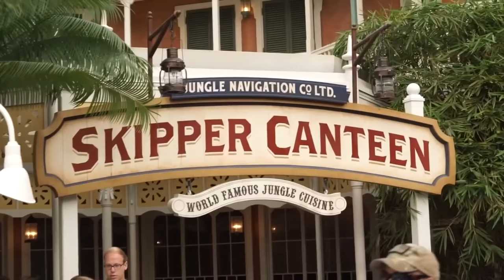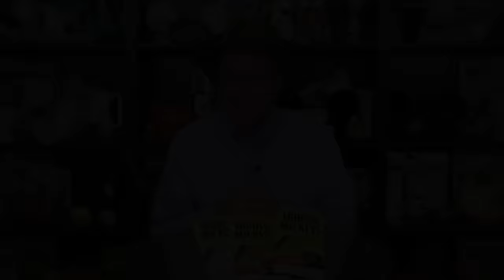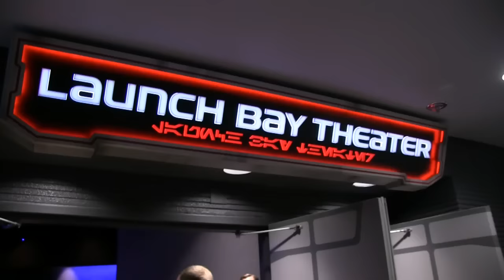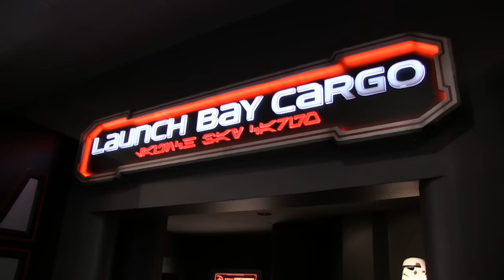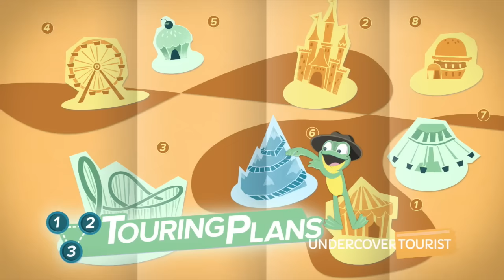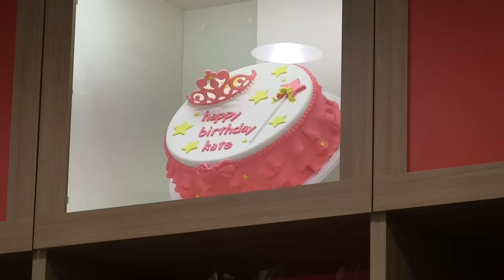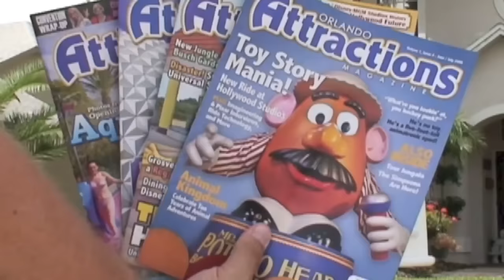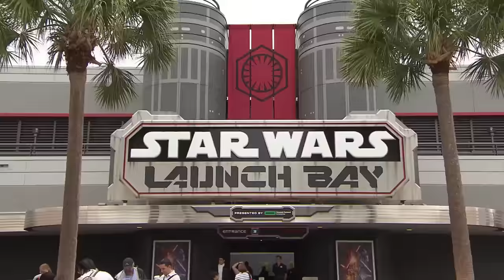Attractions - The Show - Star Wars Launch Bay; Carlo's Bakery; latest news - Dec. 17, 2015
The Force is with us as we see all the new Star Wars additions to Disney's Hollywood Studios, then try some pastries at the new Carlo's Bakery in The Florida Mall.

SNAPCHAT AttractionsMag

On this week's episode of The Show:
• News In The Queue: Skipper Canteen restaurant opens in Adventureland at Magic Kingdom; Comedy Warehouse Holiday Special returning to Disney's Hollywood Studios; new Dark Ride fragrance available; Winter issue of Attractions Magazine now available
• Hidden Mickey of the Week: World of Disney
• Jessie heads to a galaxy far, far away to see the new Star Wars experiences at Walt Disney World
• Julie heads to The Florida Mall for Buddy Valastro's new Carlo's Bakery location
• Travel Tip: Enjoying Star Wars in the parks
• Calendar
• Shoutout
• Bloopers